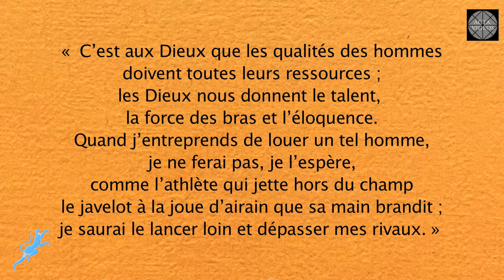Les sports grecs dans l’œuvre de Pindare : Ière Pythique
A la demande de "La vie des classiques" et des éditions Belles Lettres, nous avons réalisé une série de quatre vidéos autour des œuvres poétiques du grec Pindare. Ses écrits comportent des informations très intéressantes sur la pratique du sport dans l'antiquité grecque. Décryptage avec Michel et Brice Lopez dans cette série " Belles Lettres et Beaux Gestes".

Merci à "La vie des classiques" et aux éditions Belles Lettres de nous avoir fait confiance! Retrouvez-les sur leurs sites et leurs réseaux: